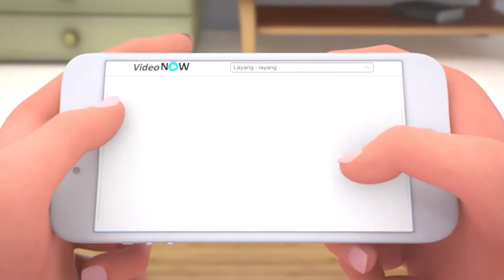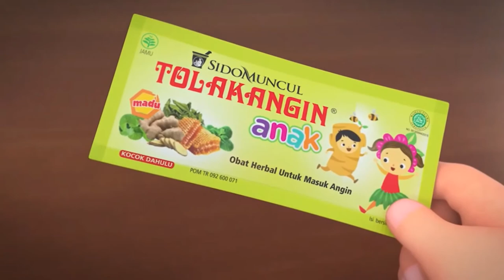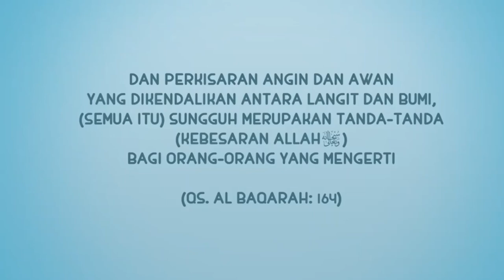Nusa Rara Bermain Layang Layang